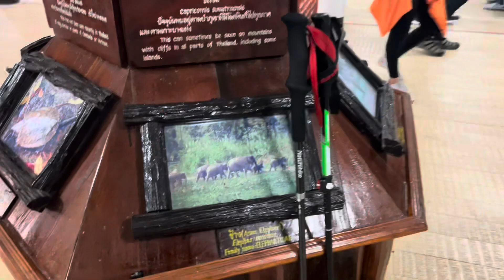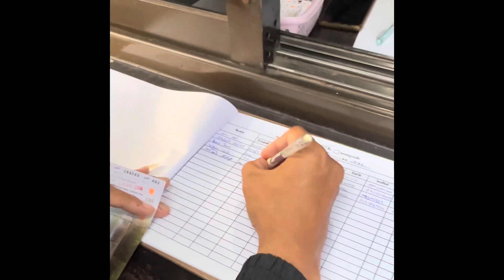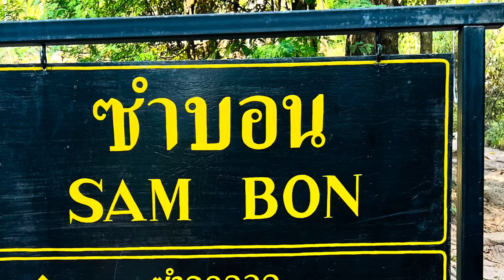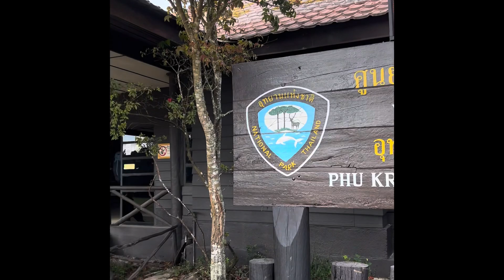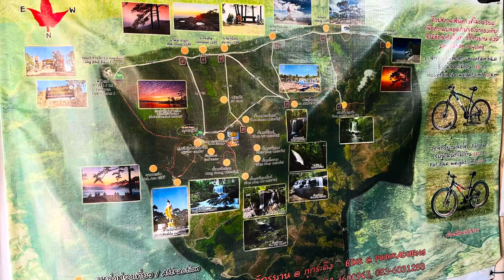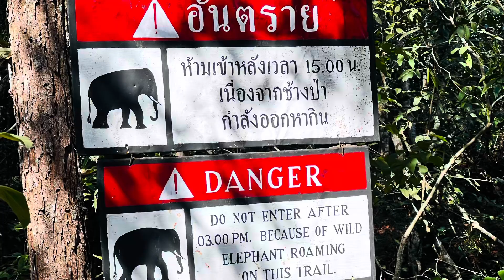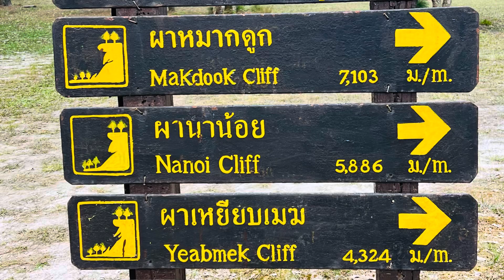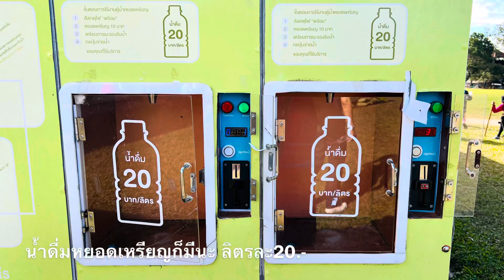เที่ยวภูกระดึง จากตีนภูถึงหลังแป ปั่นจักรยานชมตะวัน กินหมูกะทะสุดฟิน 15ธค66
ทริปภูกระดึงกับน้องๆทีม หมูแลนเด้อ&แค็มป์ปิ้ง ชัยภูมิ
หลังจากไปแค็มป์ปิ้ง ปิ้งย่าง ชาบู สายชิลด์ วิ่งเทรลกันหลายทริป จึงถือกำเนิดทริปทรมานบันเทิงกัน (ใครต้นคิดว่ะเนี่ยยย)
ปะครับเราบ่นพอเป็นพิธี ไปลุยกันเลยดีกว่าา